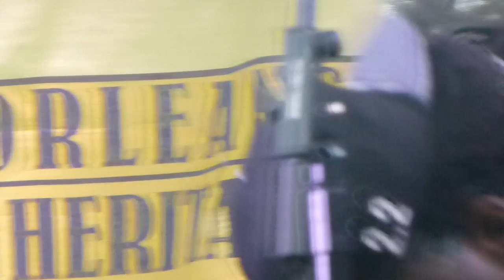class got brass 042